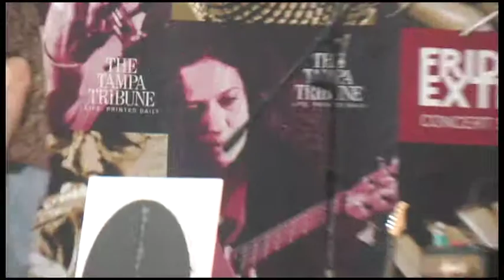360 Redux @ Lowry Park Zoo (3/31/2006) (Part 11 of 13)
360 Redux live at Lowry Park Zoo in Tampa, FL on March 31st, 2006 as part of the Friday Extra Concert Series.

360 Redux is...

Greg Wren: vocals / green tamborine

Bill Bechtel: guitars / vocals

Robert Wegmann: bass / vocals

Paul Moroz: drums

Filmed by Indy McDaniel
Video production by STEEL corporation films